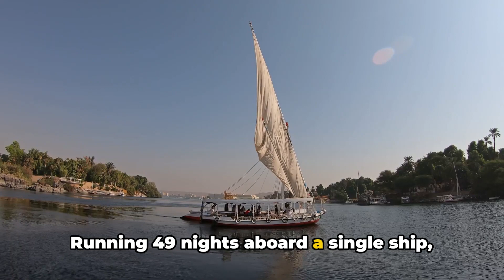The Ultimate Seven River Journey AmaWat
The day is finally here! Luxury river cruise operator AmaWaterways has just opened reservations for two of its Seven River Journeys in spring and summer 2024.

Running 49 nights aboard a single ship, the AmaMora, the Seven River Journey is AmaWaterways' longest-ever continuous river cruise. It will visit 15 European countries—including the Netherlands, Belgium, Germany, Luxembourg, Switzerland, France, Austria, Hungary, Croatia, Serbia, Romania, Bulgaria, and Moldova—and will take passengers along the entire length of the Danube Delta in a new seven-day excursion to (or from) the Black Sea.
The Seven River Journey: Spring 2024 Edition will set sail from Amsterdam, the Netherlands, on April 22, 2024, and land in Giurgiu, Romania, on June 10, 2024. The AmaMora will then immediately turn around for its Seven River Journey: Summer 2024 Edition, traveling from Giurgiu on the 10th and concluding its voyage in Amsterdam on July 29, 2024.

On board the 156-passenger AmaMora, guests will have access to an all-day tapas menu, a sun-deck walking track and pool with a swim-up bar, a fitness room, and complimentary bikes to better explore the ports of call. And, to cap it all off, each stateroom features luxury bedding with Egyptian linen and twin balconies—perfect for watching fairy-tale villages and more than 40 castles glide by.

"Since the debut of our Seven River Journeys in 2021, we have received tremendous demand from travelers who are looking to spend extra time immersing themselves in beautiful destinations throughout Europe," said Kristin Karst, executive vice president and co-founder of AmaWaterways, in a statement.1 "With the widespread popularity of these immersive longer itineraries, we are thrilled to announce that the 2024 Spring and Summer Editions showcase enriching itineraries on board a single, award-winning ship—making it easy for guests to sit back, relax and enjoy the unparalleled experience of cruising seamlessly between the North Sea and the Black Sea visiting the historical sites and rich culture of the 15 countries in between."

Seven River Journeys start at $25,649 a person; head to AmaWaterways' official website to request a quote.